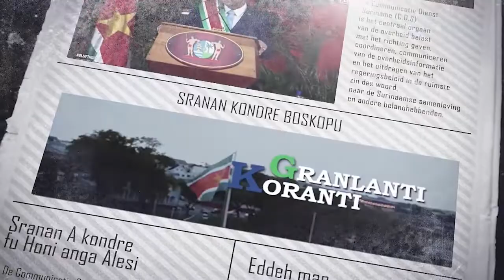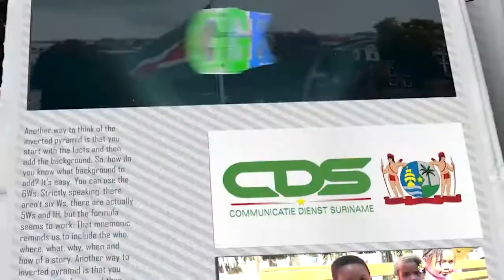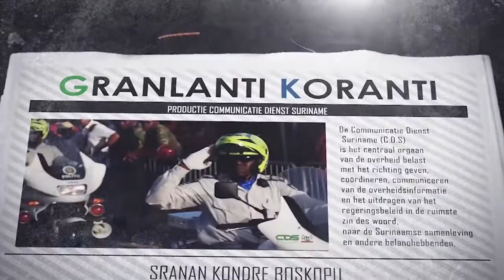𝔾ℝ𝔸ℕ𝕃𝔸ℕ𝕋𝕀 𝕂𝕆ℝ𝔸ℕ𝕋𝕀 (AUKAANS) DD 04 OKTOBER 2022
De onderwerpen in deze aflevering zijn:
- Regering menens koersstijging te beteugelen
- Ministerie van Binnenlandse Zaken lanceert Public Sector Reform-programma
-  PAHO doneert partij gele koorts vaccins aan ministerie van Volksgezondheid